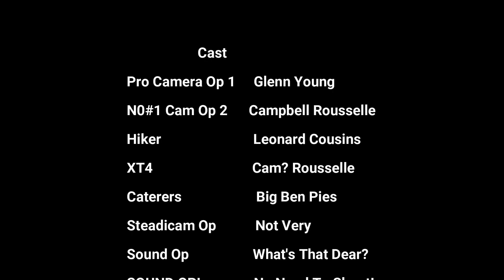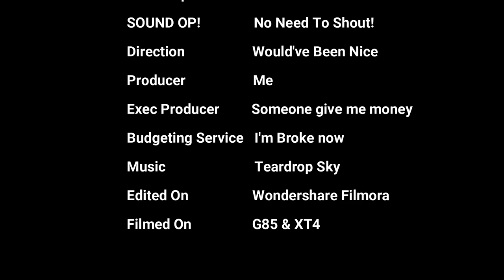Karekare Mercer Bay Photo Walk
Hey all, long time no post.
Here is my first attempt at Landscape Photography with the XT4. My mate Glenn came with his G85 and Lenny came for the walk. We were hoping to get some great sunset shots and do some Astrophotography, but an overcast sky had other ideas.

More Hiking and Biking vids coming soon. Hoping to post a few MotoVlogs this year, some reviews, some Adventure riding vids and some more Hikes. Also hoping to do some more dog videos of Effie and Teddy AND get back to the Kaimanawa wall to search for more unusual rock formations.

LET ME KNOW WHAT YOUR FAVORITE CONTENT IS BELOW :)